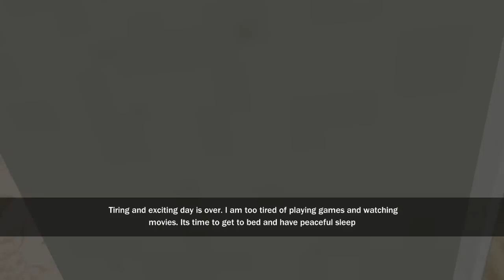VENCI a GRANNY VIZINHA Bad Granny Chapter 2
No game de hoje, eu finalmente venci o primeiro ato da GRANNY VIZINHA no Bad Granny Chapter 2